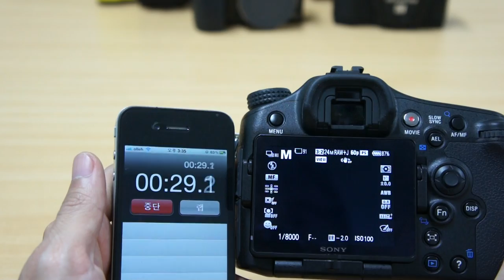sdcard benchmark a77 samsung 4gb class6 1920x1080